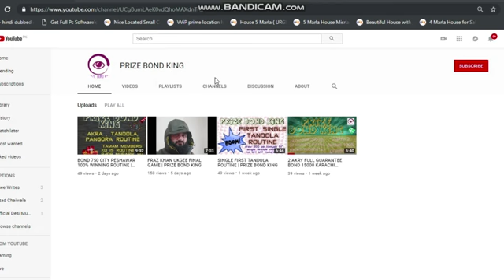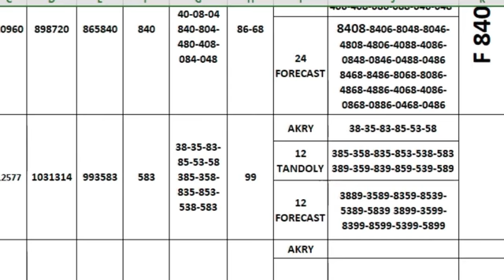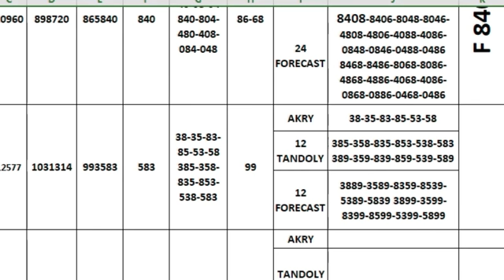2 AKRY BOND 750 PESHAWAR | PRIZE BOND KING